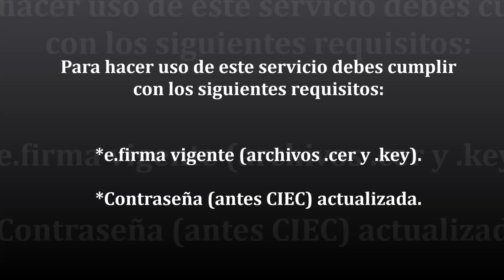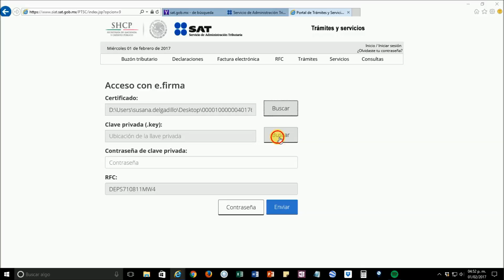Cómo obtener tu opinión de cumplimiento de obligaciones fiscales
Instrumentos de apoyo para los actores sociales interesados en participar en el PCS y Formato de Solicitud de Apoyo Económico.